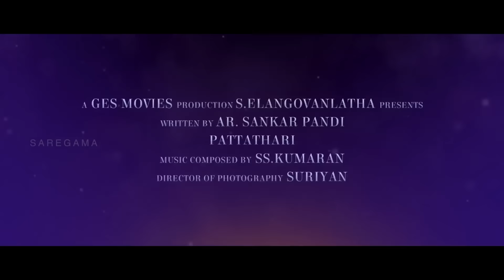Pattathari (2016) || Official Trailer || Latest Tamil Movie || Abhi Saravanan, Adhiti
Watch the trailer of the upcoming tamil movie titled Pattathari.
 A group of five friends live lives in their own way without any shouldering, any responsibilities even after graduating more about male bonding and friendship within a group.The  change of equations among pals during various situations forms the crux of the story.

Cast: Abhi Saravanan, Adhiti
Director: A.R. Sankarapandi
Lyrics: Dharan
Producer: S. Elangovan
Banner: GES Movies
Label :Saregama